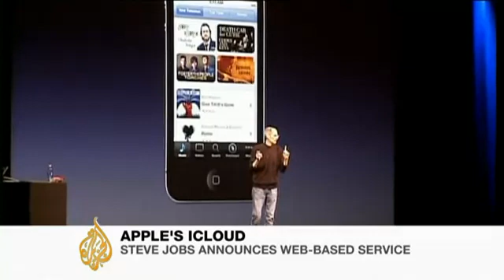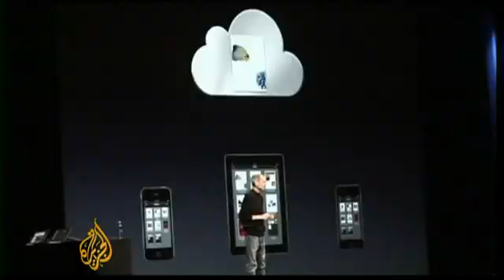Steve Jobs Speaks In One of His Last Conferences: Unveils iCloud and Apple's Server Farm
In this video Steve Jobs speaks before a large crowd and unveils the Apple Server Farm and how it connects with the iCloud. In one of Steve Jobs last public speakings, he shows us just how great of a front man he was. He explains in great detail what Apple's focus is and where they are going with iCloud.

What do you think of Apple's iCloud? Will you be up to storing your data in the Cloud?

Will the iPhone 4S be better than the iPhone 4? Let us know and please rate, comment and sub. Also be sure to check out iCloudPromo.com for all your latest Apple news and reviews, products, features and services.